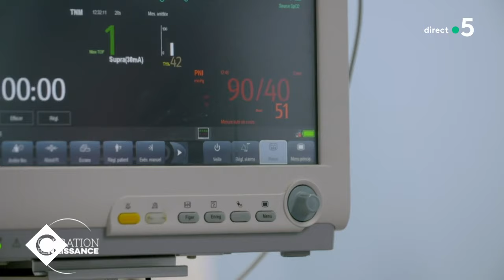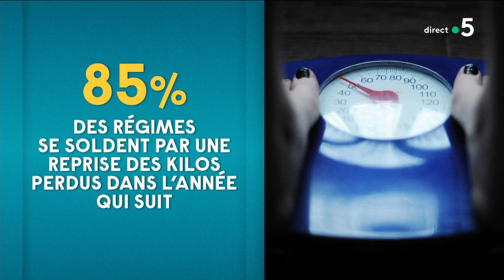Accusée de grossophobie, Karine Le Marchand répond - C à Vous - 11/01/2021